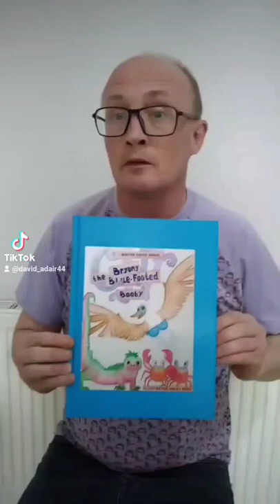Get your copy of 'Bryony the Blue-Footed Booby' from Amazon today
Step into the bright blue webbed feet of Bryony; who will show you the world from a blue-footed booby's point of view.

The action takes place in the Galapagos Islands; through Bryony's eyes you meet the different characters and creatures that make this island rich in variety. From Eloise and Maceo the Sally Lightfoot crabs, Ignacio the Iguana, Otto the Octopus through to Bryony's only enemy on the island; Greta the Galapagos Hawk, you are taken on a journey learning about the creatures and the area, as you do so.

Bryony's friends are your friends, including other blue-footed boobies; Blue and Bernado. Also, it is not long before you meet Bryony's closest and daftest friend; Bobo; who is not the fastest learner. This fact doesn't put Bryony off from showing him how to dive bomb. Through Bryony's understanding, subjects like the food chain and nature are simply covered in order to build up an understanding of life on the Galapagos Islands. Other characters such as Ignacio the Marine Iguana and Otto the Octopus meet Bryony; helping you to understand the different personalities and creatures who call the Galapagos Islands their home.

The importance of respect and the need to understand that not everyone is born bright, so patience is required; shines out when Bryony and Bobo get together. It is not long before you start to wonder whether Bobo is as daft as he may seem? This comes out especially in his encounter with Ernesto the hungry eel who is trying to catch some crabs for lunch. Bryony starts to see changes in Bobo and their friendship.

Where will it all lead?